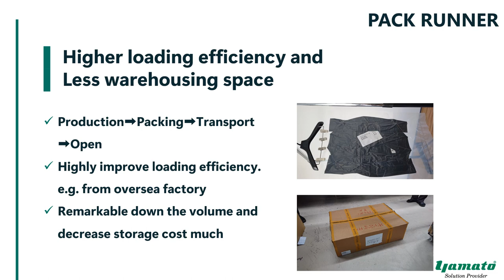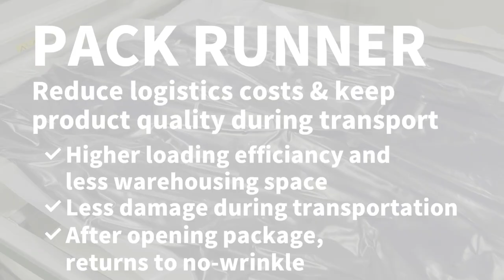PACK RUNNER | Compression Packing Apparel Logistics System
Compression Packing Apparel Logistics System By shipping goods in compressed packs, you can cut logistics costs and maintain quality